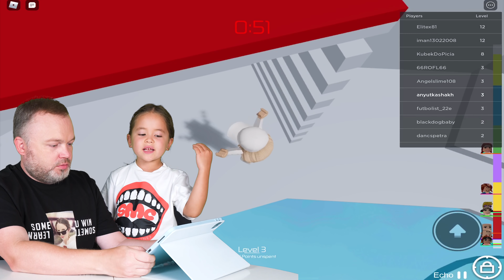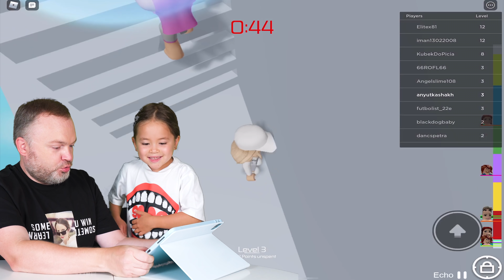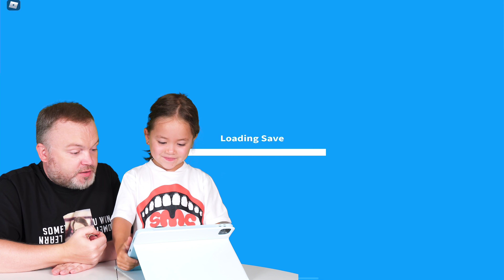АНЯ УЧИТ ПАПУ ИГРАТЬ В ROBLOX/Летсплей Анютка малютка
Сегодня Аня, наконец, решила научить папу играть в Roblox, а то он все не поймет, почему она целыми днями зависает в Adopt Me и Tower Of Hell. Посмотрим, чему папа научился!